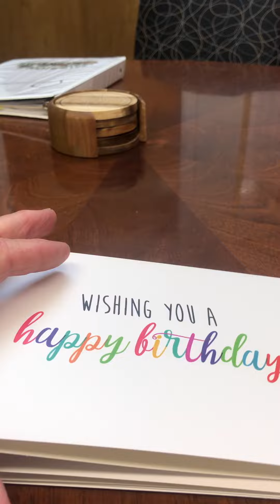03-12-24 Happy Birthday